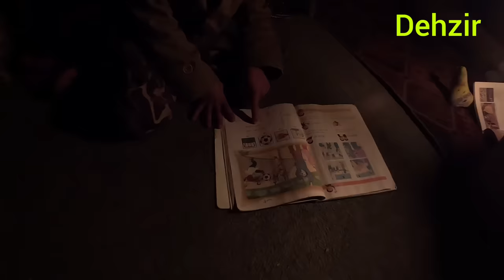Ali; The song Oath of Love: Helping Brothers and Sisters in Difficulties in the Absence of the Fathe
Ali's return home from the front played a mythical role in the story of the family saga.  "The Return of Courage: Ali and How to Restore Family Peace" tells the story of the beginning of a journey from the front to the heart of the house in rich and surprising detail.  Ali established a new culture of life with responsibility and commitment to help his siblings.  He is not only a big brother but also a symbol of peace in the house.

 "Ali and the Celestial Story: From Soldier to Family Angel" portrays Ali as an angel descended from heaven.  indicating the beauty and salvation that his return to family life entailed.  This beautiful story makes people with hearts full of feelings and thoughts drown in the world of Ali.

 "Ali: A Dance with the Wind: A Memoir of Returning from the Front to the Heart of the House" is a vivid and emotional portrait of Ali, and how his return home set family life in motion like a dance with the wind.  This is the story of a dancer with the rhythm of love and solidarity, which leaves a deep impression on the hearts of the audience.
Within the slopes of the harsh nomadic plain, a family standing in front of all the challenges and encounters of life played its name.  Without the presence of the father, they stuck to their efforts and decisions to survive in his absence as a distinct and powerful unit.

 Living in the dry and harsh climate of these nomads required solidarity and joint effort.  "Family Stability in the Shadow of Absence", tells the story of the role of children in maintaining the balance and stability of the family.  They maintained the family bond with their ability and strong will, despite the instability of the atmosphere and difficult conditions.

 "Nomadic Ideals: Drawing the Story of Struggle", portrays a picture of children's lives amid challenges and complicated paths.  With their own leadership, they moved towards goals such as financial and social independence to manage their lives in the absence of their father.

 "Freedom from Absence: The Story of Sacrifice and Family Determination", by telling the biography of this nomadic family, provides the basis for a deeper understanding of the efforts and sacrifices made in order to survive in the absence of the father.  This family, with unity and stability, said "no" to the hard challenges of life and showed strong institutions of their will.
Ali's return home
The efforts of the children